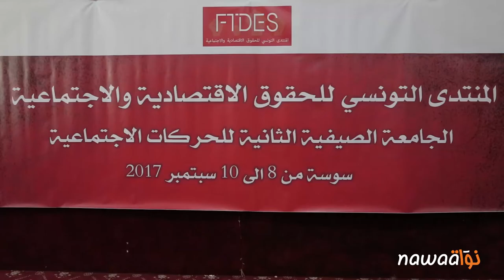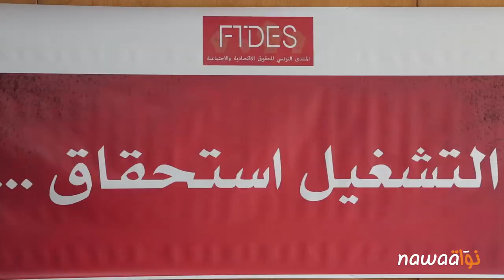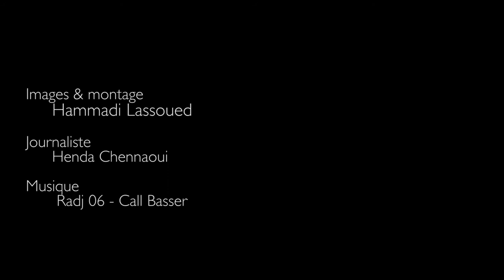التنسيقية الوطنية للحركات الاجتماعية : حاجة ملحة بملامح ضبابية